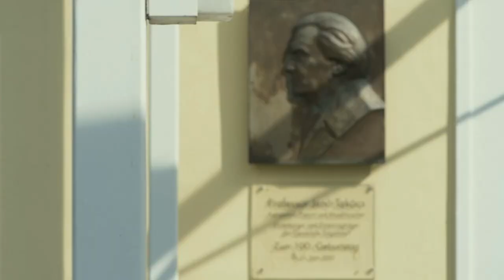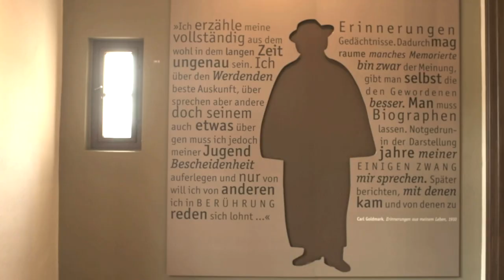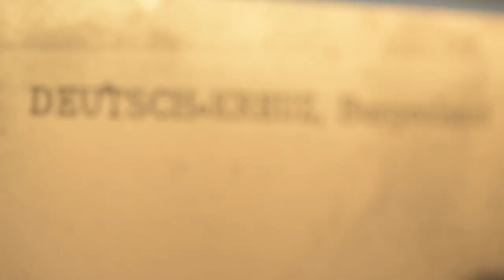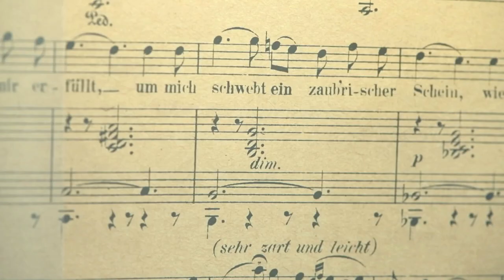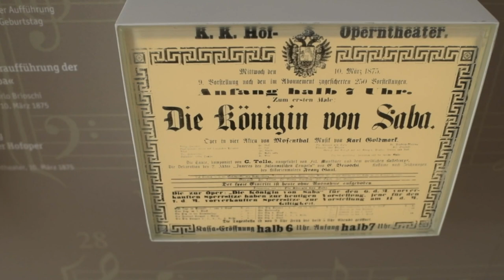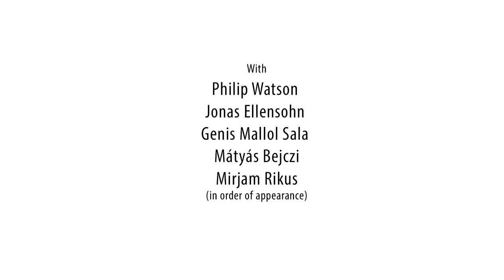KUG-Video-Einführung: "100 Jahre Burgenland in Variationen"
Als Auftakt der KUG Kunstvermittlung
zu
"100 Jahre Burgenland in Variationen"
Festkonzert
Streaming aus dem Kulturzentrum Oberschützen
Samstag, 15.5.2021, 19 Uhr